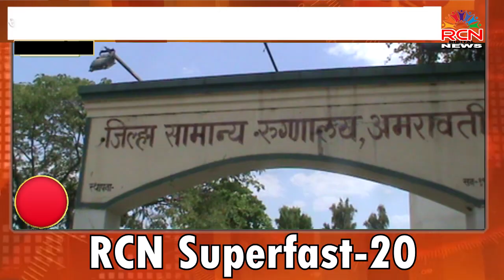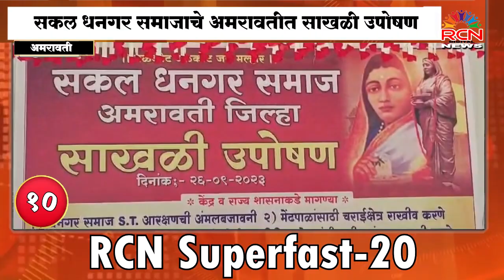superfast 20 | 26 september 2023